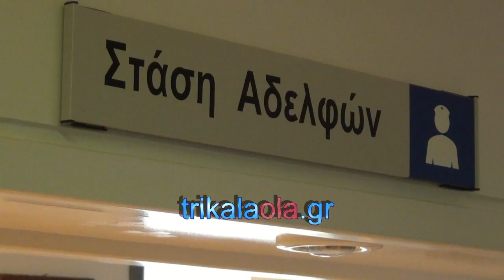Γενικό Νοσοκομείο Τρικάλων Εγκαίνια Μαιευτικής κλινικής Πέμπτη 16-10-2014